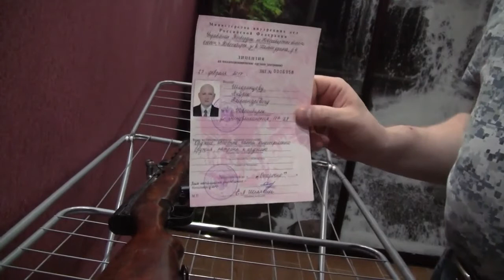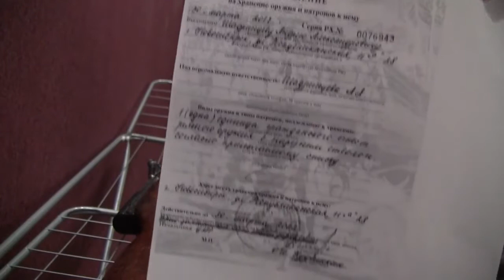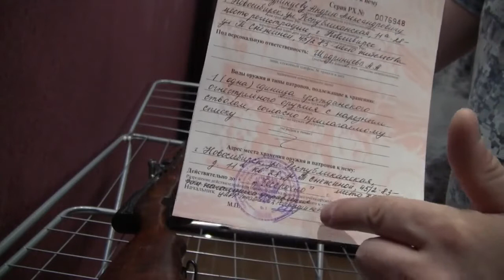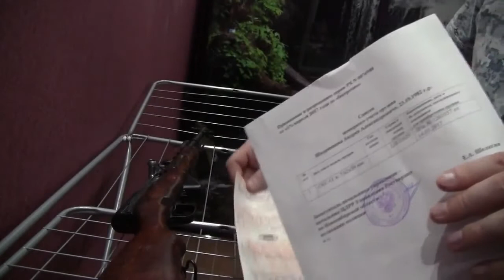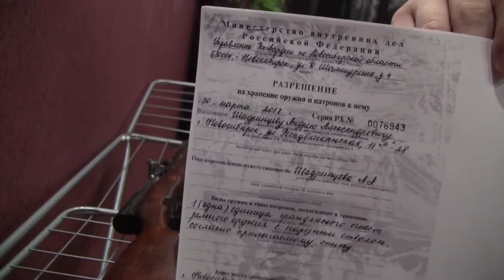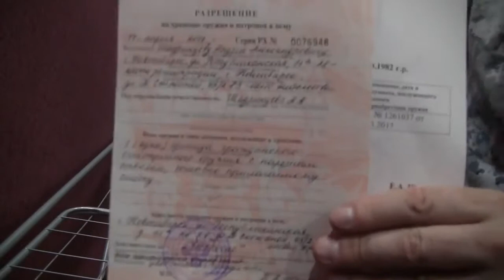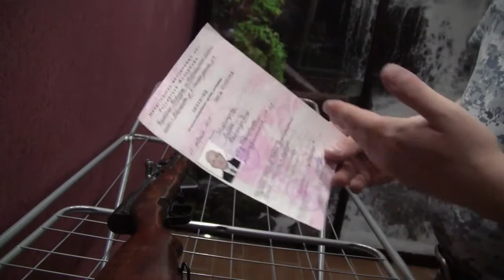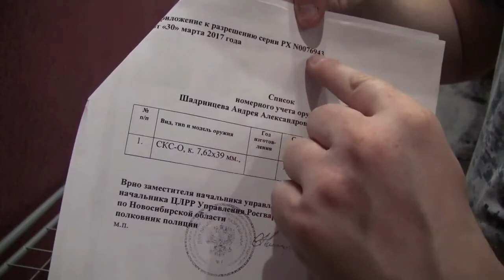Распаковка ППШ-О от ЗИД в калибре 7.62х25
Распаковка карабина в калибре 7.62х25 ( ППШ-О) от Зид.

Промер калибром КО-ППШ, 7.62х25 ТТ. Распаковка карабина в калибре 7.62х25 ( ППШ-О) от Зид. Пистолет пулемет.

Лицензия ЛКГ, разрешение РХ и Росгвардия Как нас обманывают в Росгвардии по срокам действия Разрешения..

Пистолет пулемет Шпагина в калибре 7,62х25 с коробки часть 1.